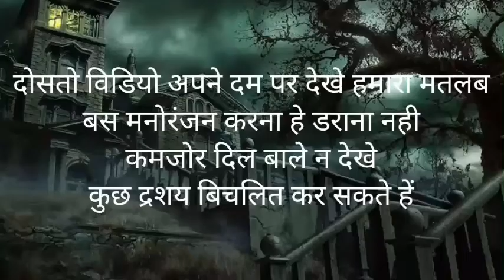आज तो मरते मरतेबचेGhost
Lk history Officeal
who Kya hoga
Ab kiya hoga
Bhootne ki thkikat
paranormal activity
Aaj mrte marte bche
Churel Ka atank
chourel Ka khop
Hounted House
Hounted history
Khtrnak shamshan

दोसतो आज मरते मरते बचे किसी अद्रशय चीज ने मुझ पर हमला कर दीया दोसतो कोई भुतीया जगह आपके आस पास हो तो हमे बताये हमारा न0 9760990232 हे